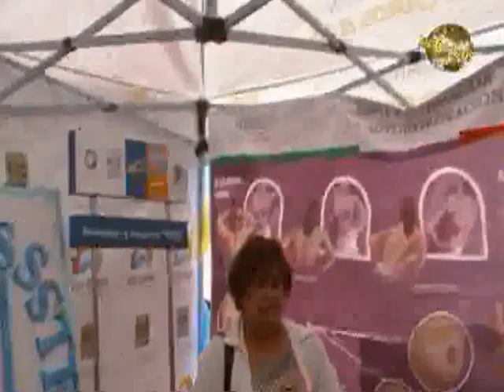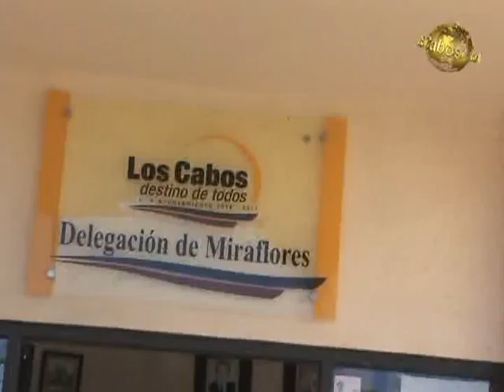Noticiero Aqui Los Cabos 10 12 2013